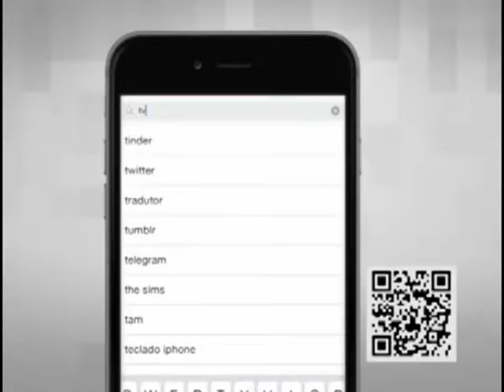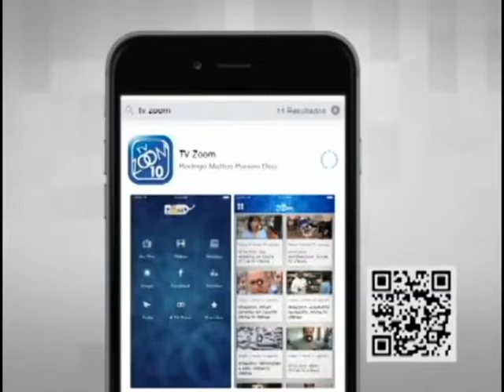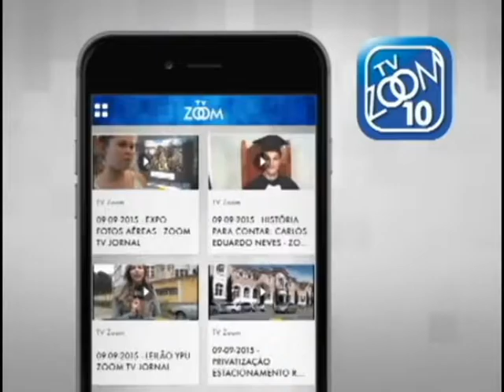13-01-2017 - EM FOCO